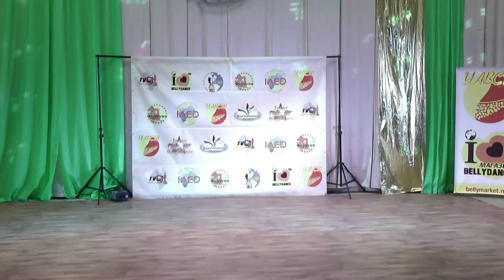Ольга Жукова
"Forum-Bellydance-2016" Краматорск